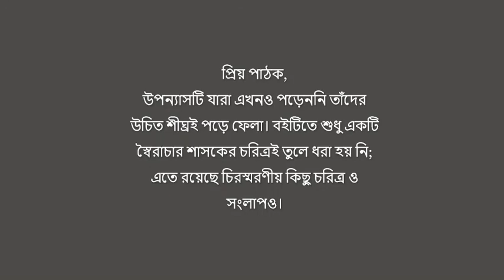শওকত ওসমানের ‘ক্রীতদাসের হাসি’-র প্রকাশ প্রসঙ্গে যে কথা কেউ জানে না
আইয়ুব খানের সামরিক শাসন চলছে। মানুষের কথা বলার অধিকার নেই। যেখানেই প্রতিবাদ সেখানেই চলছে দমন-পীড়ন।
শওকত ওসমান দেখলেন পরিস্থিতি বেগতিক। তিনি স্বৈরতন্ত্রকে ব্যঙ্গ করে লিখলেন ‘ক্রিতদাসের হাসি’।
উপন্যাসে তুলে ধরলেন গণতান্ত্রিক চেতনার প্রতি স্বৈরাচার শাসকের নিরন্তর ভয় ও দ্বিচারিতা মনোভাব।
ক্ষমতা কিংবা শক্তি দিয়ে যে মানুষের মুক্ত স্বাধীন মন হরণ করা যায় না সেটাও তিনি একজন ক্রীত দাসের মাধ্যমে ফুটিয়ে তুললেন।
উপন্যাসটি প্রকাশিত হয় ১৯৬৩ সালে। একই বছর এ উপন্যাসটি সেরা উপন্যাস হিসেবে নির্বাচিত হয়। পুরষ্কার পান শওকত ওসমান বছরের সেরা উপন্যাসের।
কিন্তু সেই সামরিক শাসক তার লেখার মর্মার্থ কিছুই আঁচ করতে পারেনি। পারেনি বুঝতে আলিফ লায়লার বাগদাদের হারুনুর রশিদের আমলই এখানে আসলে আইয়ুব খানের আমল।।
সেই আইয়ুব খানের শাসনামলেই অর্থাৎ ১৯৬৭ সালে পাকিস্তান সরকারের প্রেসিডেন্ট পুরস্কার (১৯৬৭) শওকত ওসমান গ্রহণ করেন।
প্রায় ৩২ বছর পর ১৯৯৫ সালের ৩০ নভেম্বর উপন্যাসটির পুনর্মুদ্রণের ভূমিকায় এর প্রথম প্রকাশ প্রসঙ্গে স্মৃতিচারণ করেন।
তিনি বলেন, “জুয়াড়ির মত আমি দান ধরেছিলাম। হয় জয়, অথবা সর্বনাশ ‘সুনিশ্চিয়’। জিতে গিয়েছিলাম শাসক শ্রেণীর মূর্খতার জন্যে।“
অর্থাৎ শওকত ওসমান এই বই লিখে ও প্রকাশ করে রীতিমত ঝুঁকিই নিয়েছিলেন। এই বইয়ের জন্য তার হতে পারত জেল-জরিমানা কিংবা নির্যাতন।
পুনর্মুদ্রনের বিষয়ে তিনি বলেন, “সাধারণত লেখকের আনন্দ হয় কোন পুস্তকের নতুন পুনর্মুদ্রনের সময়। কারণ, পাঠকের কাছে যে তার চাহিদা ফুরিয়ে যায়নি, পরিস্থিতি তা জানান দেয়।
প্রথম প্রকাশের তিন দশকেরও বেশি সময় পরেও উপন্যাসটির এখনও পাঠক চাহিদা বিদ্যমান। বইটি এখন চিরায়ত উপন্যাস হিসেবে বিবেচিত।
প্রিয় পাঠক,
উপন্যাসটি যারা এখনও পড়েননি তাঁদের উচিত শীঘ্রই পড়ে ফেলা। বইটিতে শুধু একটি স্বৈরাচার শাসকের চরিত্রই তুলে ধরা হয় নি; এতে রয়েছে চিরস্মরণীয় কিছু চরিত্র ও সংলাপও।